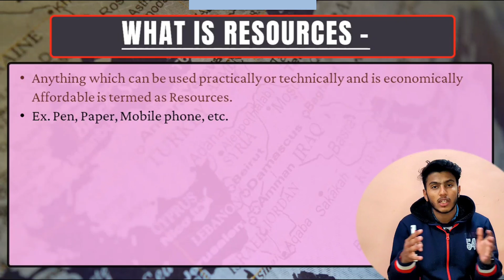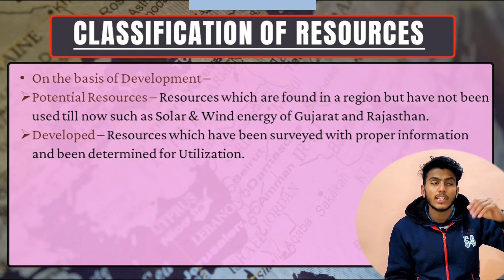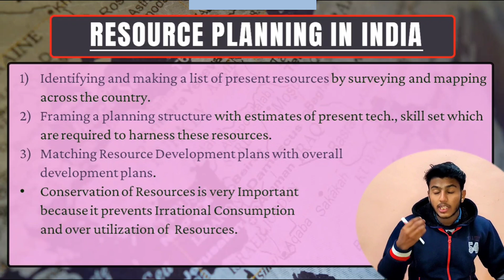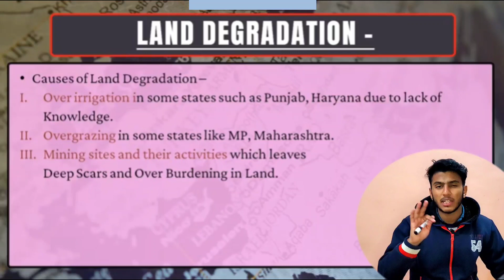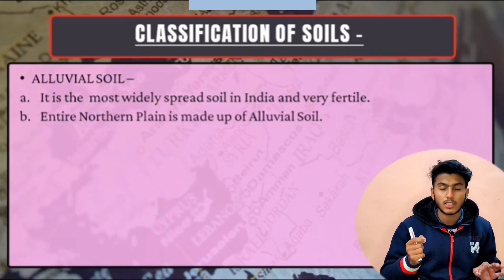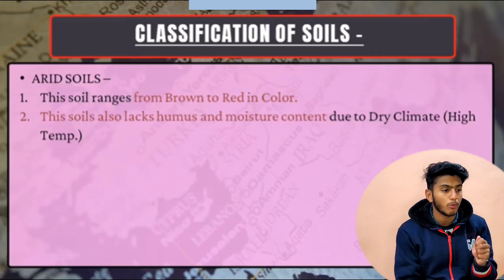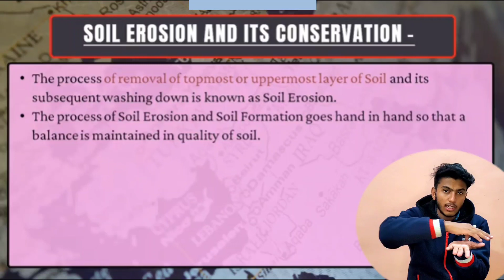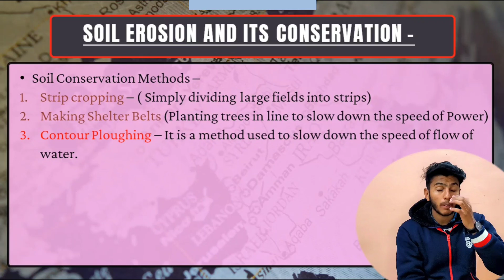Resources and Development l Class 10 Geography l One Shot Video l Class 10 SST Full Explanation CBSE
Presenting the One Shot Video For Chapter RESOURCES AND DEVELOPMENT For Class 10 Geography

Thankyou everyone for giving your Valuable time.

Tags-

sustainable development

sustainable development

Full Hindi Explanation of Class 10 Geography Chapter 1 - Resource and Development. Easy to Understand Explanation. Full Chapter Explanation for Class 10 Board Perspective. Class 10 Geography Chapter 1 - Resource and Development in Hindi Explanation with Animations. You can Learn Easily Class 10 Geography by our Videos of Class 10 Social Science. (SST).

Class 10 Social Science - SST - Geography is so easy if explained perfectly, as you can see in this video - Explanation of Class 10 Geography Chapter 1 Resource and Development, I explained about-

What are Resources?
What are Sustainable Resources?
What is Resource Conservation?
What are the different types of Resources?
What is the Actual and Potential Resource?
Differences between the resources etc.

By this video, you are going to understand all about Potential Resources, Biotic Resources, Abiotic Resource, Resource conservation, Resource planning for your CLASS 10th Board Exams.

Resource and Development  Part 1 - NCERT Class 10 Social Science lesson  -  Resource – The Introduction, Classification of Resources,  Resource development, Sustainable development
 Resource Planning,  Resource Planning in India, Conservation of Resources, Agenda 21